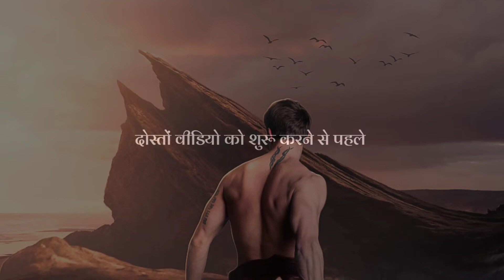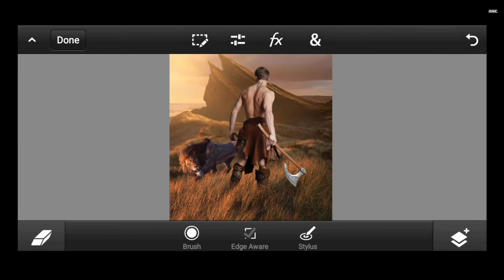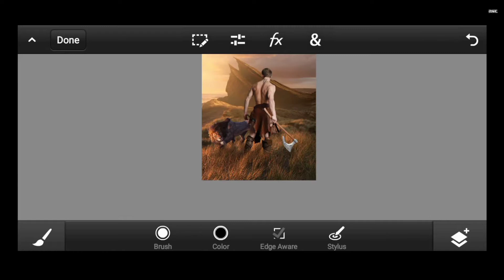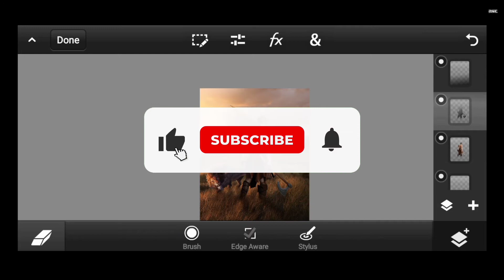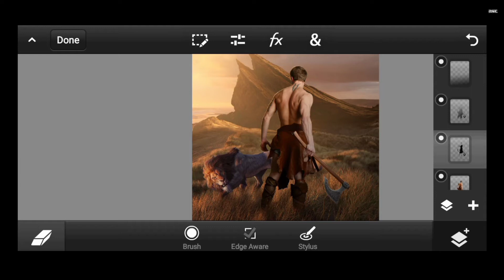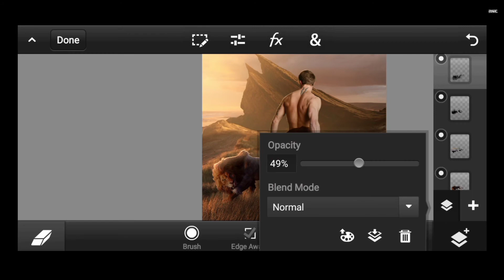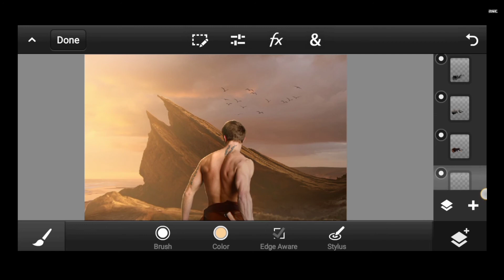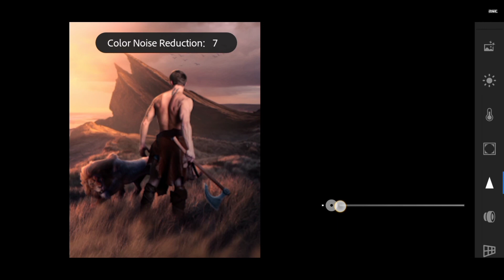Fight With A Loin Concept Artwork | Photo Manipulation in Ps Touch App | RME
Hey Guys I'm Back With New Awesome Manipulation Editing Tutorial.

Today I'm Going To Show You How To  Create Awesome Manipulation Concept Art Work Tittled " Fight With A Loin " Photo Editing in Ps Touch App.

🔻A l l   E d i t i n g   A p p s

🔻S t o c k  H e r e

🔻I n s t a g r a m   A c c o u n t

🔻T e l e g r a m   C h a n n e l